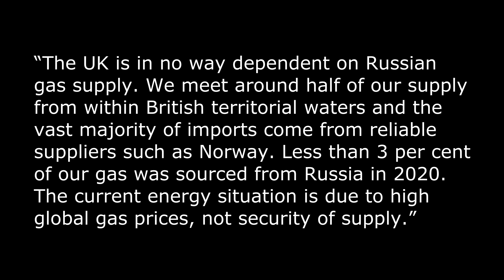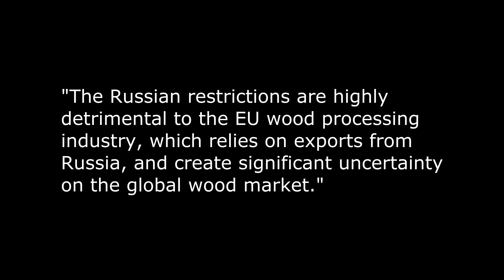This affects YOU! 🤔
One of the final precursors to violent conflict, is when the potential combatants start withdrawing their non-combatants from the area.
And that is exactly what’s going on right now in the Ukraine capital of Kiev.

Image of Putin via Kremlin.ru (CC-BY-4.0)